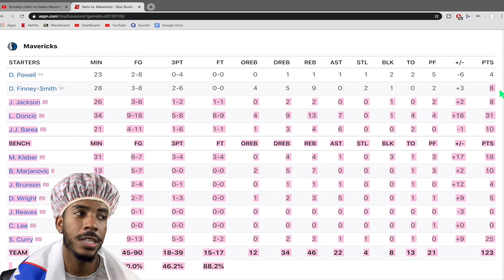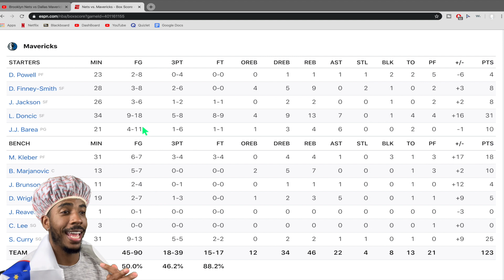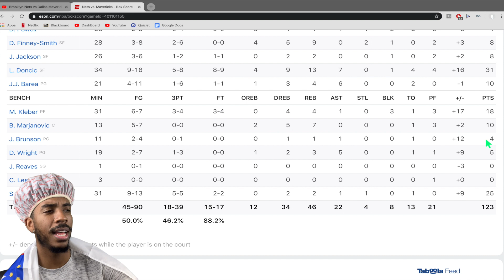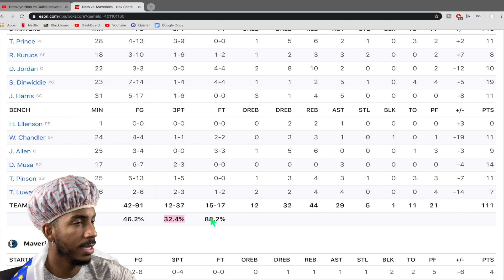DALLAS MAVERICKS BOUNCE BACK AFTER LOSING 2 STRAIGHT || LUKA KILLS 4TH QUARTER!!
Mavs Play Hornets on Saturday!!

Mavs vs Nets December 31st